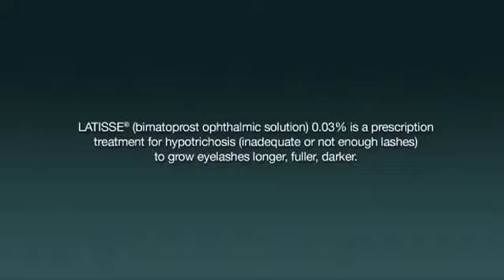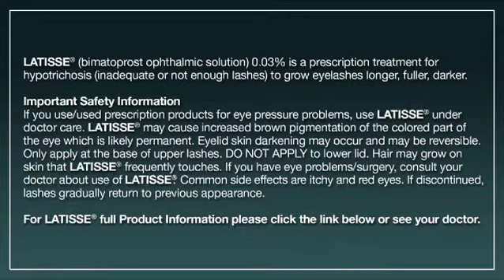Latisse Model Testimonial Video Arelene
Latisse- is the first and only FDA approved prescription treatment for inadequate or not enough lashes.  Learn more about Latisse and Arelene's experience in growing her lashes.  Latisse is a Beauty Lounge Favorite!